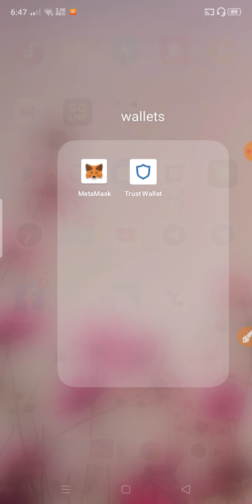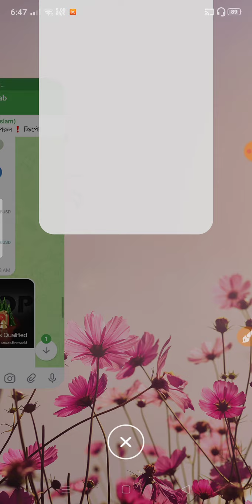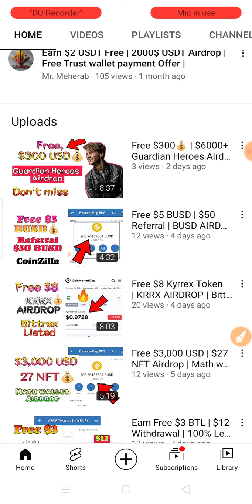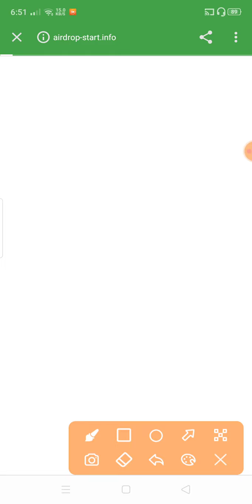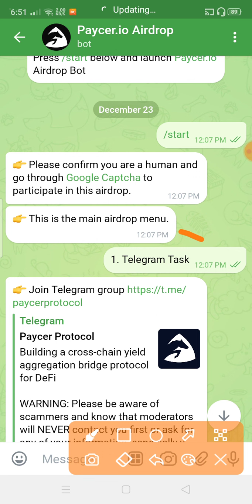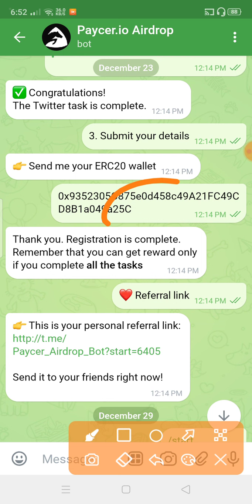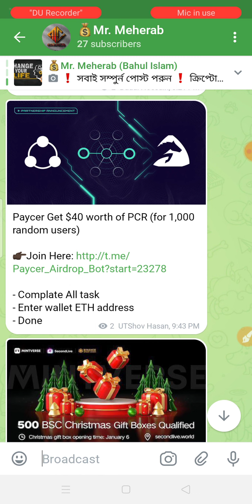Free $40 USD Airdrop | $47 BUSD withdrawal | Paicer Airdrop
✔️Paycer Get $40 worth of PCR (for 1,000 random users)

- Complate All task
- Enter wallet ETH address
- Done

💪So Again you'll get $40 😀😀